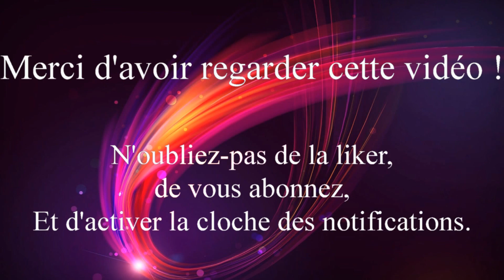Calendrier de l'avent géocaching 2021 - Jour 19